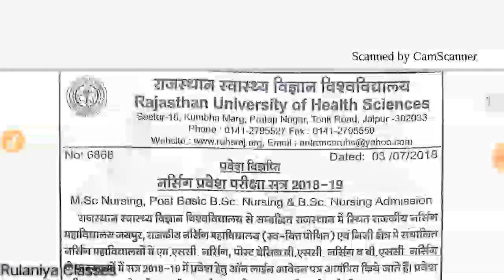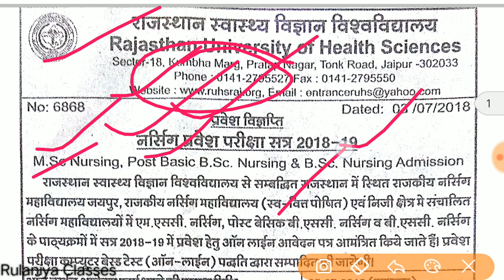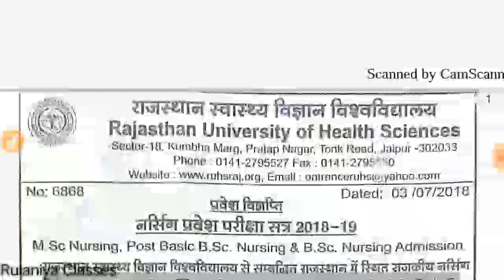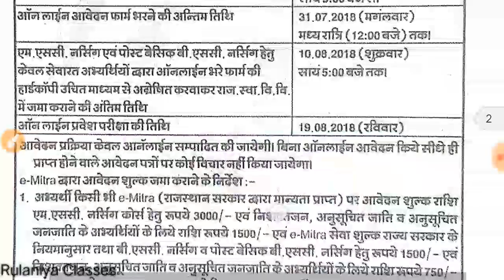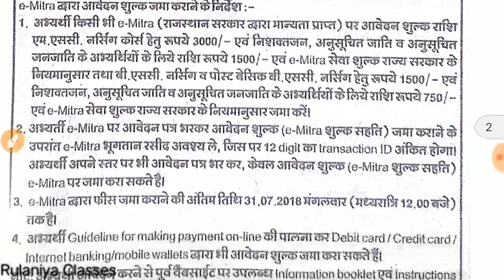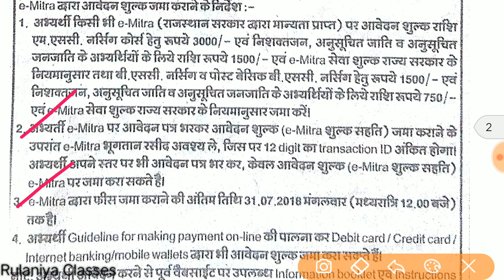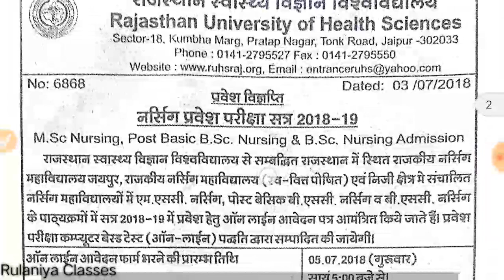Nursing admission 2018|Ruhs admission 2018|nursing entrance exam|B.Sc nursing admission 2018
इस वीडियो में B. Sc nursing प्रशिक्षण सत्र 2018-19 में प्रवेश लेने की प्रक्रिया के बारे में बताया गया है।

Rulaniya classes
रुलानियाँ क्लासेज